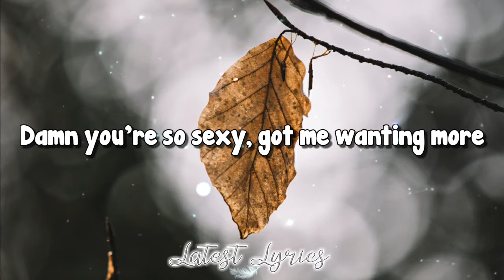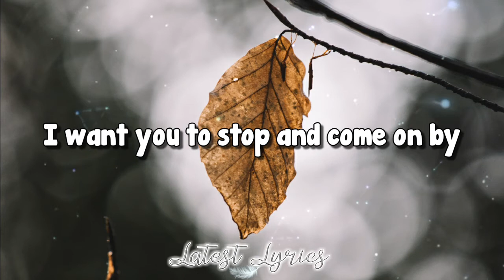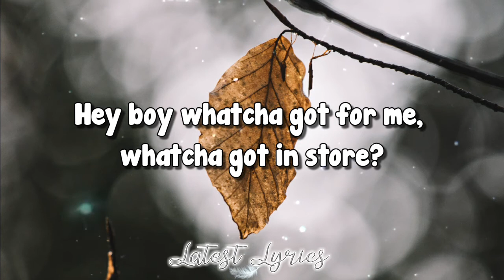Hey Boy Lyrics Sia | Cover by: Ludo Adena | Latest Lyrics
🍃 Could you give us the best present this Christmas?
       Yes? Oh! Thank you so much!
 ❣    Latest Lyrics